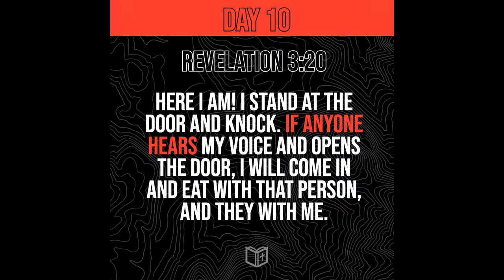Revelation 3:20 with Richard Eberle